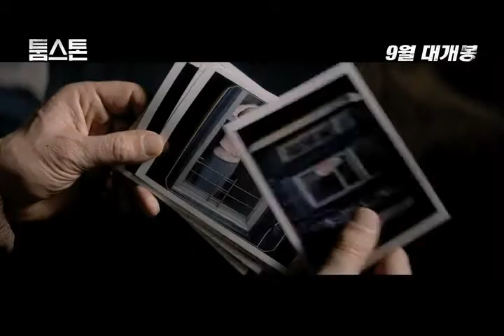연쇄살인마를 잡기 위한 치밀한 추격이 시작된다! [툼스톤] 티저 예고편